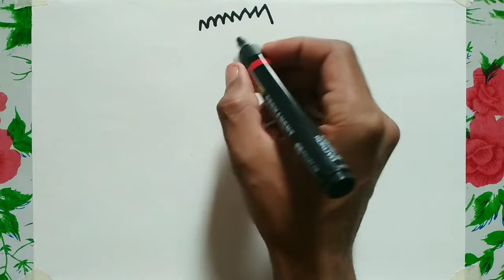Cartoon drawing easy | how to draw a Cartoon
Hii friends Welcome to my channel here we teach drawing, sketching, painting, Coloring and craft in very easy ways that you can easily draw so do support and subscribe to the channel.